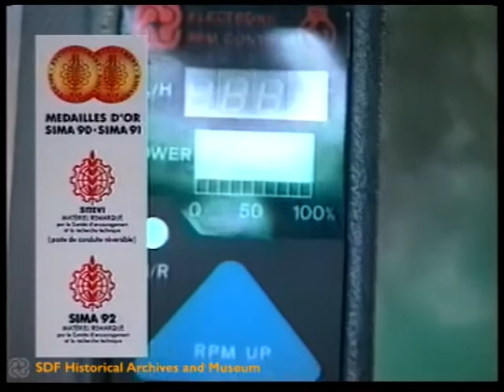S+L+H - Un constructeur s'engage (1992)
The footage describes the main features of SAME-Lamborghini-Hürlimann tractors.